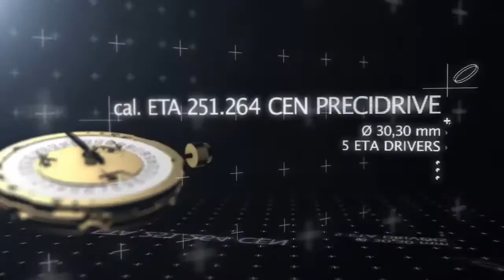Zegarek Certina DS 2 PreciDrive Chronograph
Certina w nowej, dynamicznej odsłonie